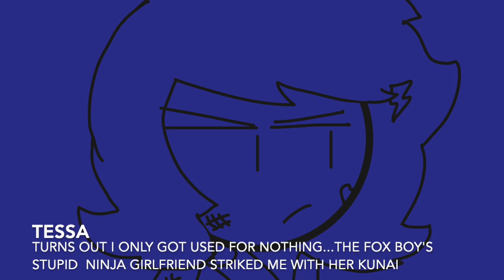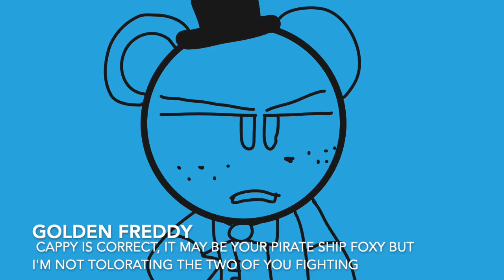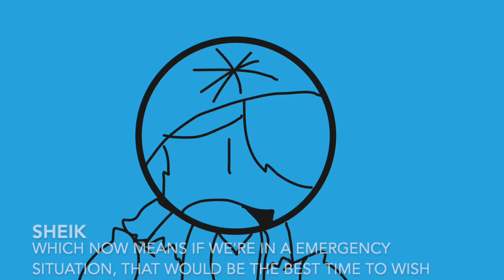Broken Keys: Stormbound | Part 3: Sailor Argument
When it comes to being a team...the two captains aren't so fond of it yet